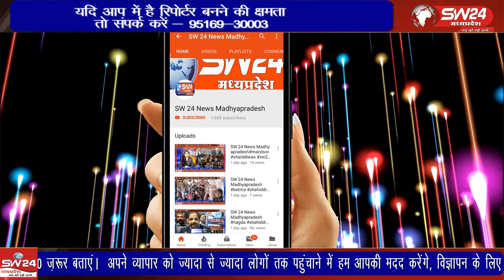26 जनवरी गणतंत्र दिवस के अवसर पर जिलास्तरीय कार्यक्रम का आयोजन स्टेडियम ग्राउण्ड में आयोजित हुआ।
26 जनवरी गणतंत्र दिवस के अवसर पर जिलास्तरीय कार्यक्रम का आयोजन जिला मुख्यालय सिवनी के स्टेडियम ग्राउण्ड में आयोजित हुआ।